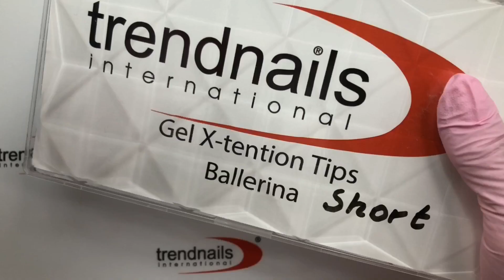Nailart Folientechnik 💅 | Nagelfolie anbrigen | Marmor Nägel | Nagelverlängerung FIX&GO Air System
Hast du schon Erfahrung mit den Nailart-Folien gemacht? ❤️ Schreib uns deine Antwort in den Kommentaren!

Weißt du, wo der Unterschied zwischen Matt und Glanz Gel X-tention Tips liegt? Wie kann man einen FIX&GO Air Pinsel reinigen? 🌟 Wie muss man die Nailart-Folien korrekt auftragen, damit sie lange halten? In diesem Video teilen wir dir alle Tipps&Tricks zu diesen Fragen mit.

💅 Heute zeigen wir dir, wie man eine Nagelverlängerung mit dem FIX&GO Air Glue von Anfang an macht. Step by Step - von der Nagelvorbereitung zum Nageldesign mit trendigen Nailart-Folien.